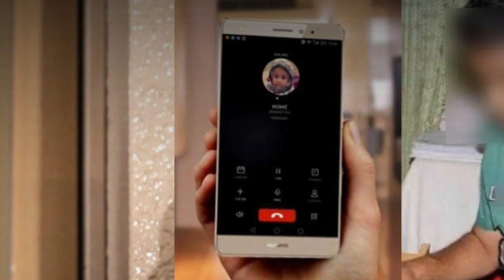মোবাইল হারিয়ে সাকিবের থানায় জিডি! | Shakib al hasan | Mobile phone | BD Sports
BD Sports- এ আপনাকে স্বাগতম।

মোবাইল হারিয়ে সাকিবের থানায় জিডি!

ধন্যবাদ।